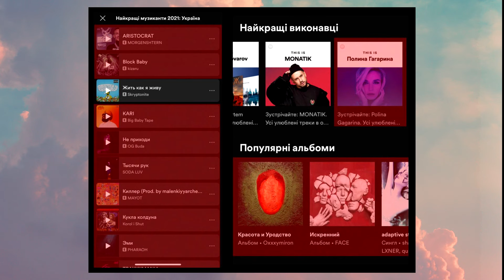МІКА НЬЮТОН: виступ на Греммі, пропаганда у "Кадетах" та російськомовні пісні | ЧАС ПОГОВОРИТИ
Mika Newton про виступ на «Греммі», промову Президента Зеленського, знайомство з Біллі Айліш та колег, які підтримали війну. Чи буде далі співати російською? Та чи був серіал «Кадети» частиною пропаганди у рф? Дивіться у інтерв'ю!

00:00 Початок
00:17 Як дізналась про початок війни в Україні та сестру в ЗСУ
1:52 - Греммі
6:00 - Як з'явилась пісня "Вільні"
9:45 - "Виступ на "Греммі" - це екзамен для мене"
13:08 - Про значимість виступів на міжнародних преміях та українську мову, яка вперше прозвучала на сцені "Греммі"
14:53 - Реакція Леді Гаги, BTS, Біллі Айліш та інших гостей на виступ
19:49 - Реакція світових ЗМІ на виступ
20:46 - Чому Джон Леджент, Måneskin, Гаррі Стайлс та інші артисти співають про Україну та виступають з нашим прапором на концертах
25:34 - "Ані Лорак, Регіна Тодоренко, Поліна Гагаріна - це неосвічені люди"
28:55 - "росія займається геноцидом українців та знищує нашу культуру"
29:18 - Про російську мову у старих піснях та портрет Степана Бандери у серванті
32:40 - Російська музика у трендах України та російськомовні пісні українських артистів
37:15 - Мілітарізація росіян через серіали "Кадети", Солдати" та інші
41:05 - Різниця участі у російській "Новій хвилі" та "Євробаченні"
43:54 - Чи слідкує за нашим шоу-бізнесом. Думка про скандал Alina Pash та перемогу Kalush Orchestra
45:34 - Підтримка України на "Євробаченні-2022"
47:41 - Життя на паузі та чому зараз не показує своє мирне американське життя у соц.мережах
53:53 - Благодійність та збір коштів для України
56:42 - Ставлення до українських артистів, які продовжують співати російськомовні пісні
59:47 - Реакція на пісню Земфіри про війну та Маріуполь
01:04:03 - Послання українцям
01:06:47 - Як артистам варто прославляти українську культуру аби це було сучасно
01:09:37 - Кінець

Це дуже допомагає просувати відео ширшій аудиторії! А ще ти можеш допомогти робити контент якіснішим та випускати відео частіше ❤️